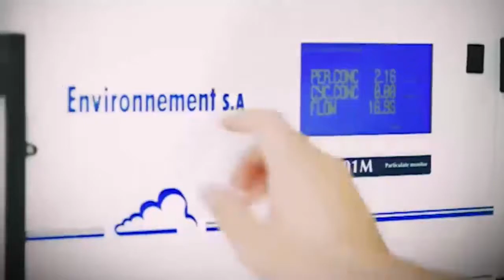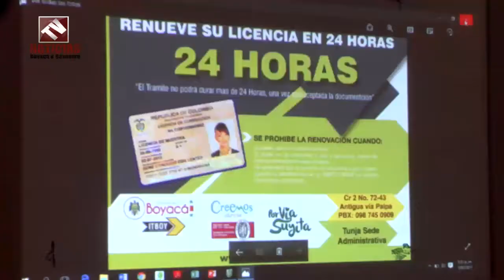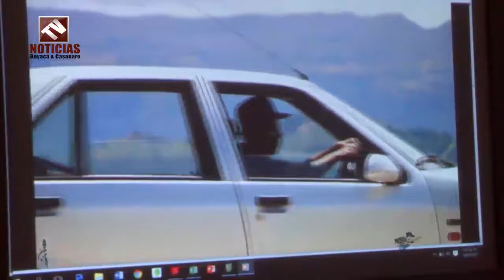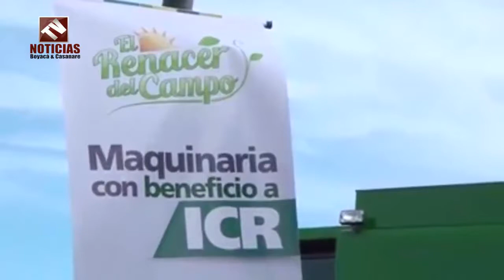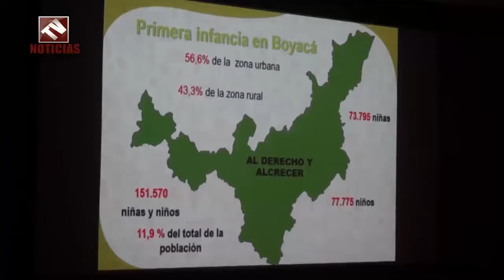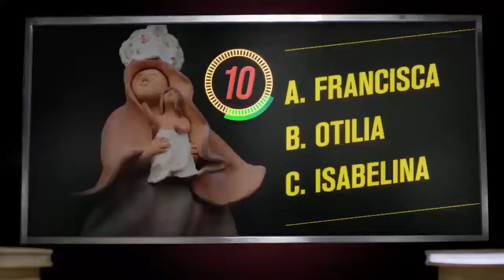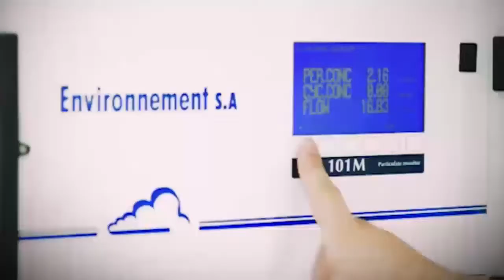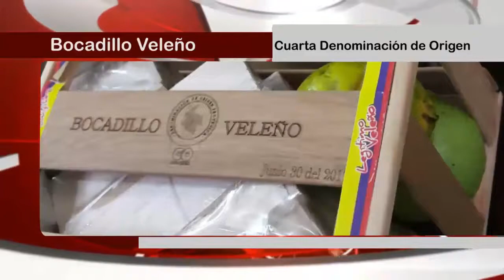Noticiero Tv Noticias Boyacá y Casanare Emision 174 Julio 8 de 2017